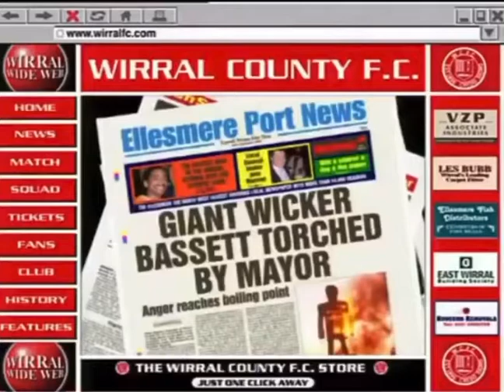Mike Bassett Kicks Fan